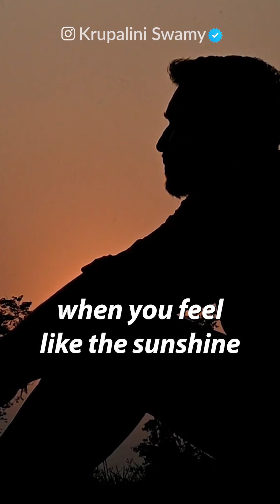Unlocking happiness by Understanding your harmones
❤save and share with someone who needs this❤

Unlocking Happiness: Mastering the 4 Feel-Good Hormones for a Fulfilling Life!

In a world filled with stress and chaos, understanding the power of your own biology can be the key to unlocking lasting happiness. Serotonin, dopamine, endorphins, and oxytocin – these four magical neurotransmitters play a crucial role in our emotional well-being. By learning how to harness their power, you can take control of your mood, boost your resilience, and cultivate a sense of inner peace like never before.

Join me on a journey of self-discovery as we delve into the science behind these feel-good hormones and explore practical strategies for activating them in your everyday life. From simple lifestyle changes to mindfulness practices and beyond, discover how to optimize your brain chemistry for maximum happiness and fulfillment.

Don't let life's challenges dictate your mood – empower yourself with the knowledge to thrive! Start your journey to lasting happiness today.